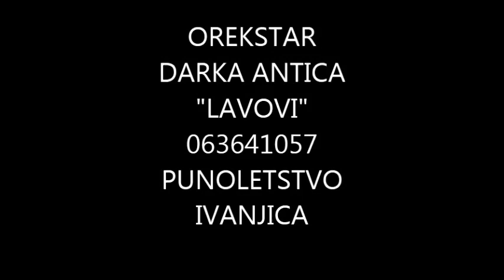Orkestar Darka Antica "LAVOVI" splet za Rasu iz Ivanjive,hotel Prezident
Svirali: Darko Antic,Zvezdan Djordjevic,Danijel Lili,Vladimir Petrovic,Goran Vukce
Pevali: Natasa Janicijevic,Nikola Milutinovic Dzoni